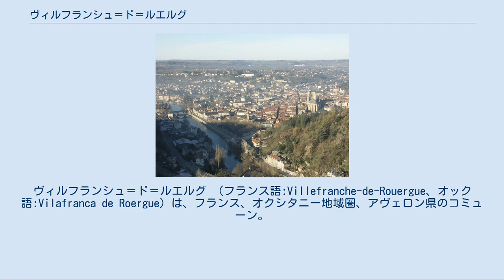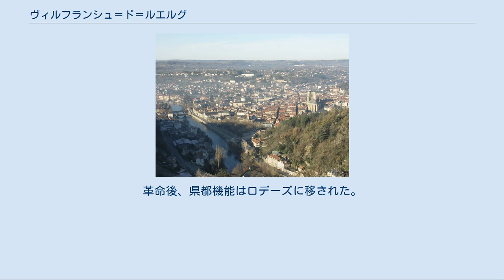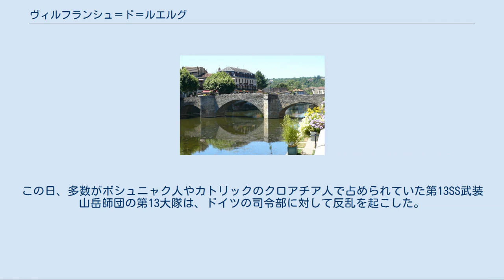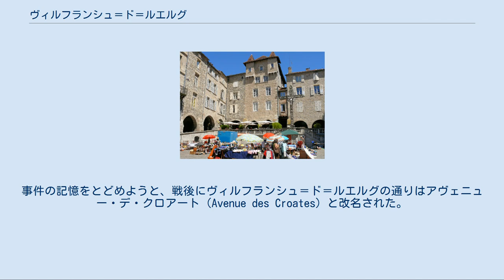ヴィルフランシュ＝ド＝ルエルグ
ヴィルフランシュ＝ド＝ルエルグ （フランス語:Villefranche-de-Rouergue、オック語:Vilafranca de Roergue）は、フランス、オクシタニー地域圏、アヴェロン県のコミューン。
 アヴェロン川の谷に位置する。
 銅、鉛、鉄、錫、銀が採掘される。
リン酸塩や石も採掘される。
 アヴェロン県内でも温暖な気候である。
ロデーズやミヨーより年間平均気温が2℃高い。
 アーケードに囲まれたノートルダム広場 コンシュル橋 プラース・ド・ラ・フォンテーヌ ヴィルフランシュの町は、1099年にトゥールーズ伯レーモン4世によってアヴェロン川左岸に建設された。
新しい町には教会がなく、住民はサン・カルピル教会のミサに出向くしかなかった。
この頃、町の発展は重要視されていなかった。
 ルイ9世の王弟アルフォンス王子と、トゥールーズ女伯ジャンヌの結婚によりカペー朝の権力がトゥールーズ伯領に及ぶようになると、ルエルグ地方（アンシャン・レジーム期の地方区分）の行政上中心地で代官が駐在するナジャックはあまりにもトゥールーズ家に忠実であると判明した。
 アルフォンス王子はネジャックから数マイル離れた場所に新しい町を建設し、古いつながりを打破し、政治中心地を移すことに決めた。
1252年に王子は機能をアヴェロン川左岸の、右岸のように発展していないヴィルフランシュに移した。
町が発展するよう、税控除の特権が与えられた。
 代官ジャン・デザルシは古代ローマの都市計画にのっとって、碁盤の目状に新しい都市を設計した。
中央広場の四方の通りを直角に交差させ城壁で覆うという、非常に特徴的なバスティード（fr）では、今日も毎週市場が開催されているように、商業活動の特権が与えられていた。
最初の基礎が失敗していた教会建物も刷新された。
 1256年、ルイ9世とアルフォンス王子によって憲章が付与された。
これは商取引を規制や、都市の役割を確認するものだった。
裕福な商人や貴族が定住するようになった。
 1290年、コルドリエ修道会の修道院が記載された。
これはフランス革命時代に破壊された。
 コンシュル橋（旧橋）が建設された。
1321年、200リーブルで石橋を架けるという証書がコミューンの公文書に残っている。
いくつかの証拠から、実際に建設されたのは1331年であるとわかっている。
 1348年から1349年にかけての黒死病流行で、患者を看護するためサン・マルティアル病院が神学校の隣に建てられた。
およそ3000人が犠牲となり、神学校や壁の建設が中断された。
 1455年、サン・ジャック教会が建てられた。
ヴィルフランシュは、ル・ピュイ＝アン＝ヴレへ向かうサンティアゴの巡礼路の宿場町であった。
巡礼者のための病院も建てられた。
 1628年、黒死病で人口の1/3が失われた。
 1775年、大地震でヴィルフランシュの600軒の住宅が壊れた。
ヴィルフランシュの繁栄が頂点に達したのは、新設されたオート＝ガロンヌ州の州都になった1779年である（1790年廃止）。
革命後、県都機能はロデーズに移された。
 1943年9月17日早朝、ナチス・ドイツに占領されていたヴィルフランシュはその勝利の日を迎えた。
この日、多数がボシュニャク人やカトリックのクロアチア人で占められていた第13SS武装山岳師団の第13大隊は、ドイツの司令部に対して反乱を起こした。
ドイツ人将校たちを殺害し武器を奪った後、武装勢力はヴィルフランシュの実効支配を奪い、わずか一日でヴィルフランシュはドイツの占領から解放された。
 しかし、ドイツ司令部は迅速に反撃を開始し、近隣から大きな援軍が派遣された。
充実した装備と数で圧倒した血生臭い市街戦の後、ドイツ軍はヴィルフランシュを奪還した。
生存者は即座にドイツ当局によって死刑判決を受け、『クロアチア人犠牲者の広場』と呼ばれる場所に埋葬された。
若者の英雄的な行為は悲劇に終わったが、BBCのラジオ・ロンドンは、ナチス・ドイツ占領下にある西ヨーロッパの町から町へと、解放を勝ち取ったに値するヴィルフランシュ＝ド＝ルエルグを伝え広めた。
反乱の指導者と疑われたのは、イスラム教徒のフェリド・ドジャニッチ（Ferid Džanić）、カトリック教徒のエドゥアルド・マトゥチノヴィッチ（Eduard Matutinović）、ニコラ・ヴケリッチ（Nikola Vukelić）、ボジョ・イェリネク（Božo Jelinek）であった。